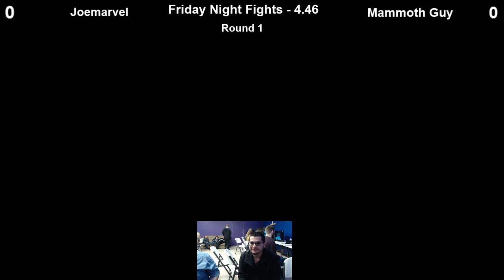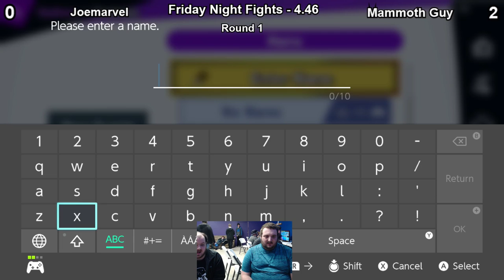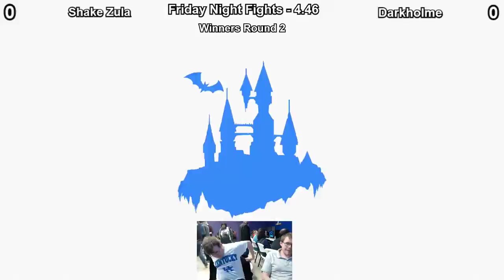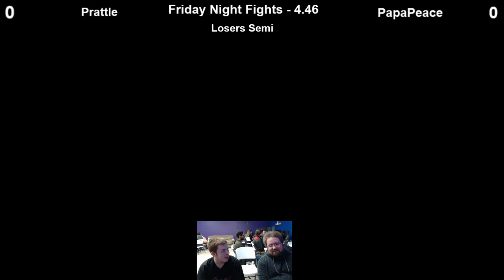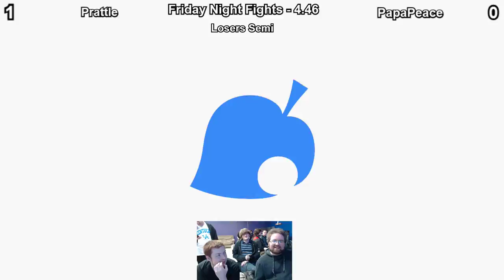Friday Night Fights! 4.46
Friday Night Fights!